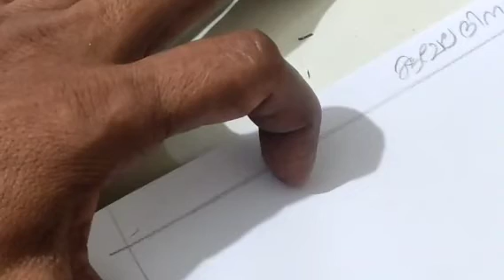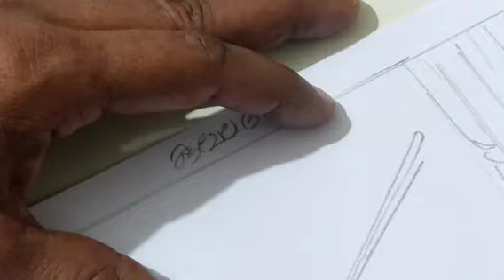20 December 2023 Comparison with loard Krisna and pinarayi A KUCHELADINA SPCIAL CARTOON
Edited by Edited by YouCut:Edited by YouCut:Edited by Edited by Edited by Edited by Edited by Edited by YouCut:Edited by YouCut:Edited by Edited by Edited by This video includes the drawing of and its various expressions which will facebe useful for beginners in cartoon.